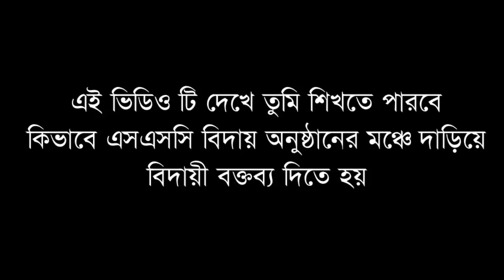SSC Farewell Speech For Student | Full HD in Bangla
This video is very important for the SSC students, who want to deliver the SSC farewell ceremony Speech, they can learn to Watch this video easily

Voice - SK Saif
Copyrihgt - Star Education